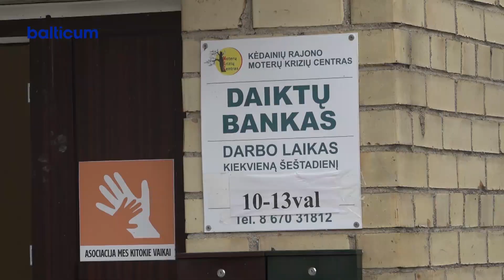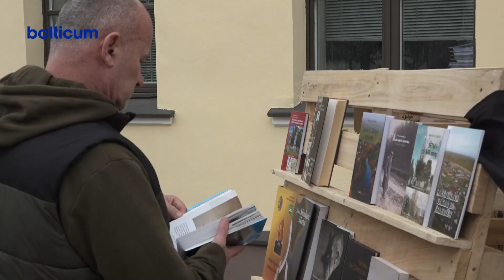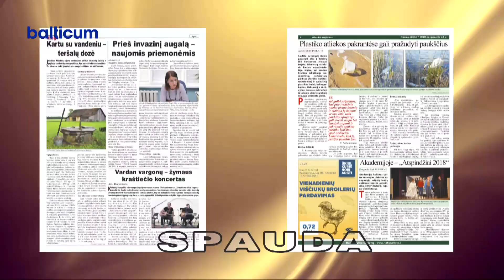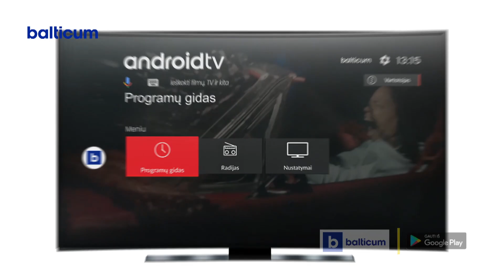Kėdainių žinios 2023 04 17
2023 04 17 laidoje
Apdovanoti geriausi kultūros darbuotojai, įdomiausi projektai.
Moterų krizių centras kvietė švęsti vaikų velykėles.
Kultūros alėjoje skambėjo muzika ir poezija.